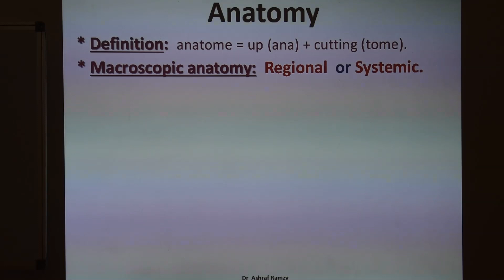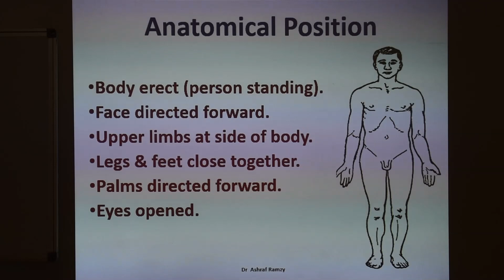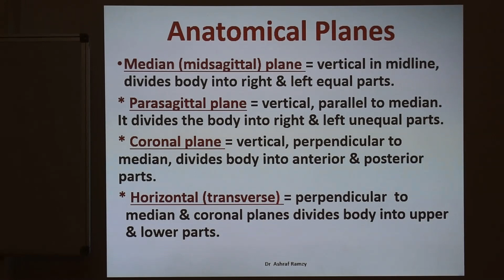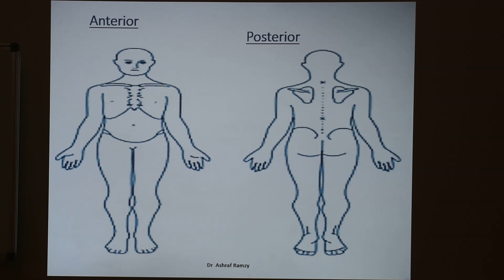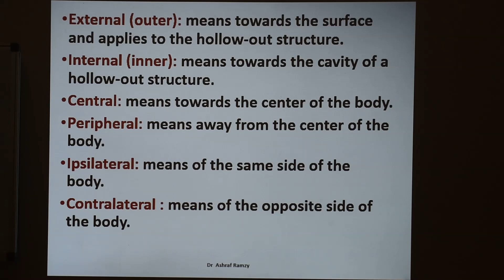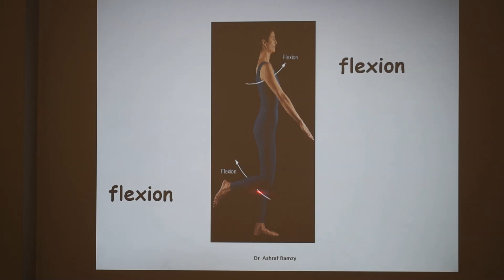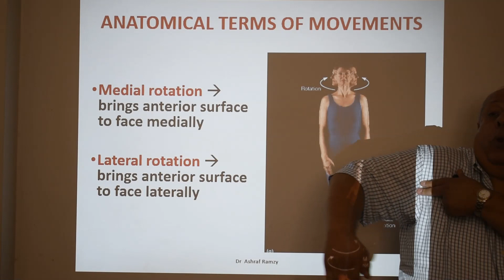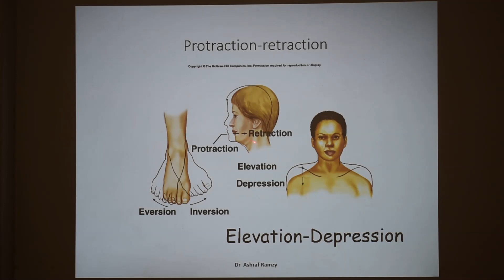Lecture 1 - Introduction to Human Anatomy (General Anatomy)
General Anatomy
Lecture 1: Introduction to Human Anatomy